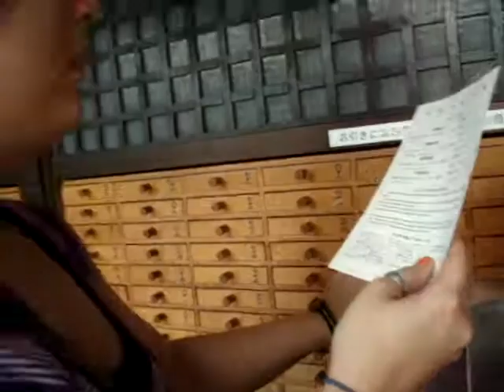Fortune Telling?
Japan day 4.

we went to Asakusa today! there was this big shrine thing there and outside were these stations where you get your fortune told. pretty much how it works is, you pay 100 yen and then you shake this thing with sticks in it, one falls out from the bottom and has a symbol on it, you find the drawer with the symbol and inside are papers with your fortune on it! wabam!

this is my attempt =] and let me just say my fortune was good! lol .but shelbes wasnt! SUCKER